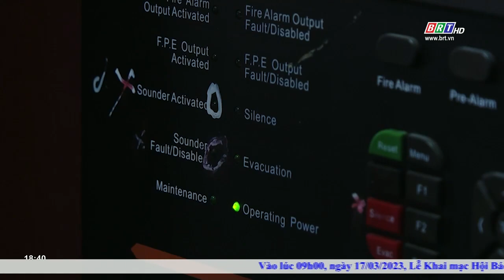Phòng ngừa nguy cơ cháy ở nhà cao tầng, kết hợp kinh doanh, dịch vụ | BRTgo